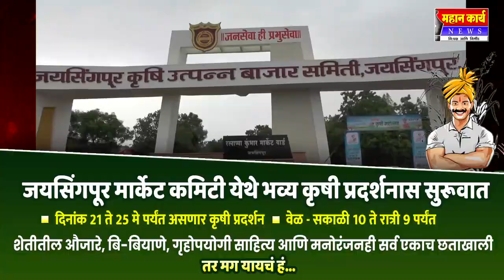मराठी शाळा बनल्या गुटखा थुंकणार्‍यांचा अड्डा.